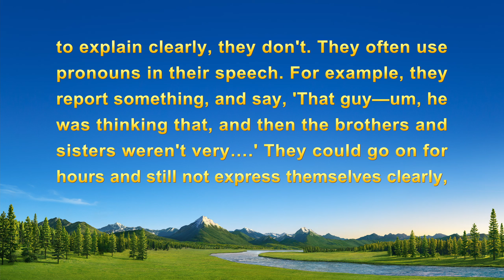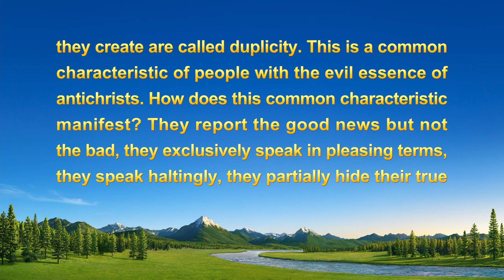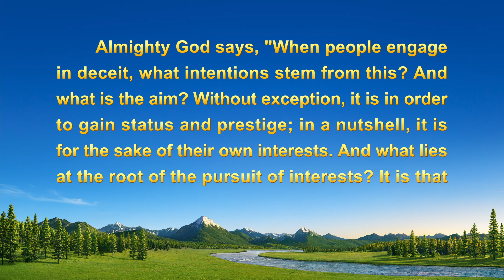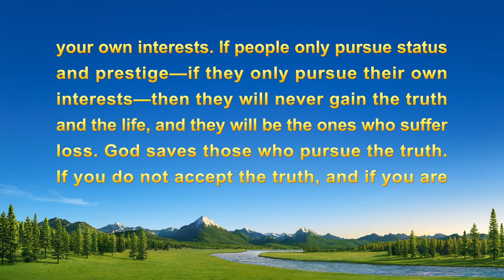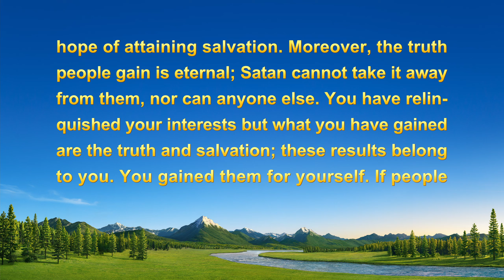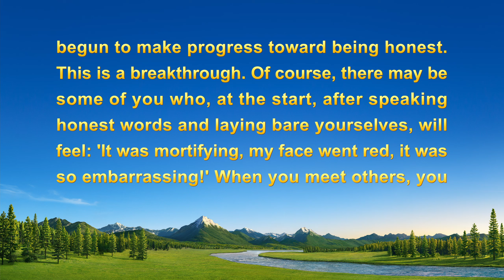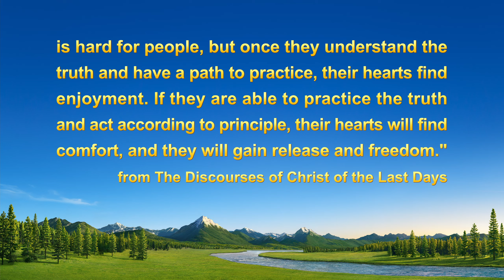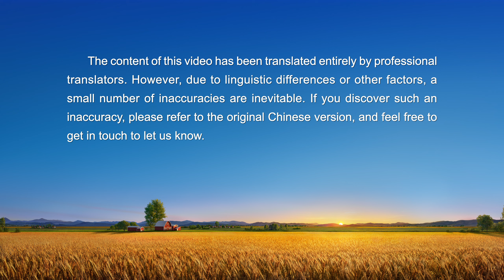2022 Christian Testimony Video | "Finally Seeing My Craftiness"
2022 Christian Testimony Video | "Finally Seeing My Craftiness"

In her duty, her protectiveness of her own interests and reputation leads her to be crafty all the time—she's indirect in her words and doesn't reveal her true thoughts and feelings to brothers and sisters. How does she end up understanding her own craftiness with the help of God's words? Then how does she practice being an honest person? Watch this video to find out.